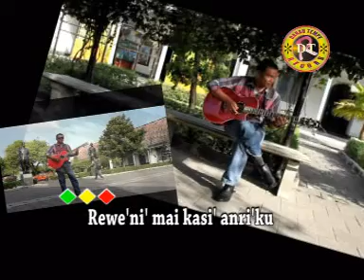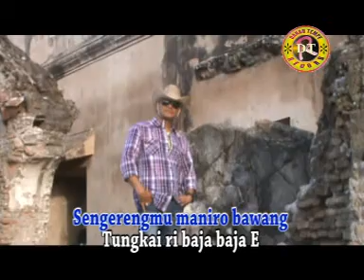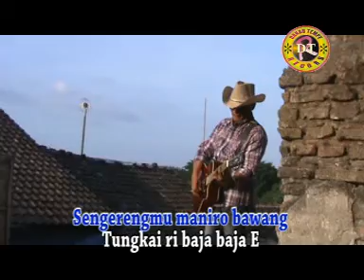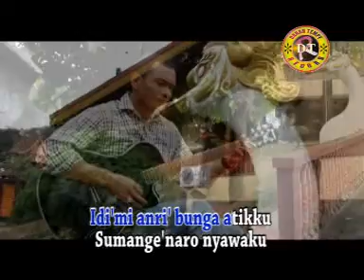LESUNI' MAI ciptaan AKUL ANDI MASSINAE VOCAL AKUL ANDI MASSINAE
DANAU TEMPE RECORD MEMPERSEMBAHKAN ALBUM EKSKLUSIF 10 KARYA EMAS AKUL ANDI MASSINAE
LAGU DAN PENYANYI DI BAWAKAN SENDIRI OLEH AKUL ANDI MASSINAE
PENYANYI               AKUL ANDI MASSINAE
LAGU                       LESUNI MAI
CIPTAAN                AKUL ANDI MASSINAE
ALBUM                   10 KARYA EMAS AKUL ANDI MASSINAE
PRODUKSI             DANAU TEMPE RECORD

lagu bugis # lagu bugis abadi lagu bugis pop#lagu bugis populer#lagu bugis sedih